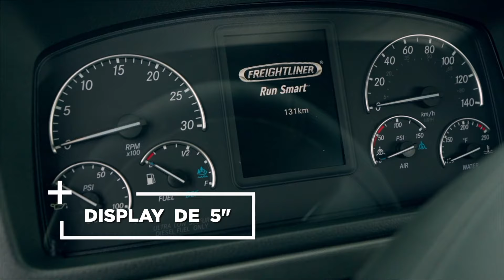Freightliner Series PLUS.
De la vista nace el amor pero también de la confianza. M2PLUS y 114SDPLUS cuentan con todo lo que tu flota necesita para brindar seguridad y tranquilidad, pilares básicos para una relación que mantendrá a México y al mundo en movimiento. ❤️🚛🚚🛣️